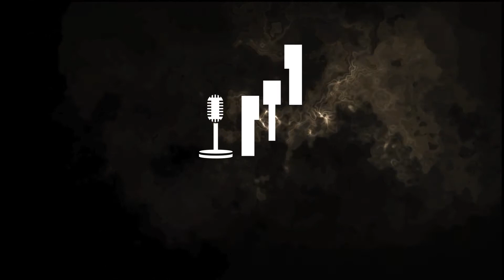EP#095 - 7 Estratégias de Marketing para sua Carreira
Neste video eu inicio uma nova série voltada aos temas "Música, Carreira e Negócios".

Neste série vou trazer pra vocês diversos temas importantes para ajuda-los a transformar sua carreira em um negócio rentável e duradouro.

Um grande abraço e até o próximo video.

Jevandro Barros.
Músico, Produtor Musical e Diretor da IM.

Indústria da Música - Studio & Music School
Cursos presenciais, online e em Vídeo e um Studio Profissional de Gravação e Produção.